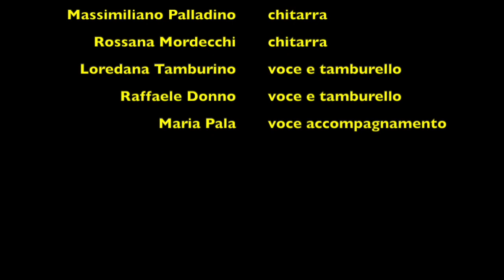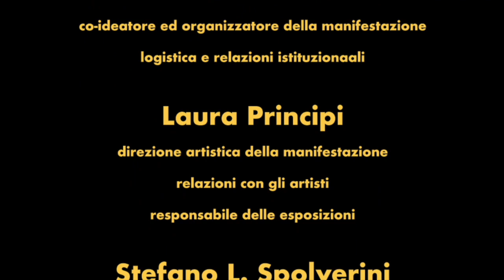TaranTuscia - Cu ti Lu dissi - La Via degli Artisti - ArcheoTuscia.